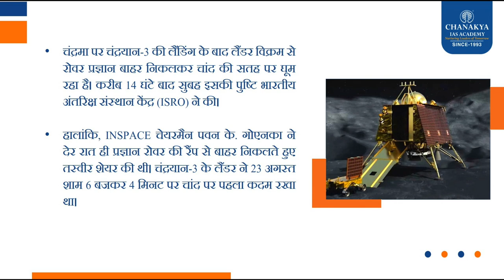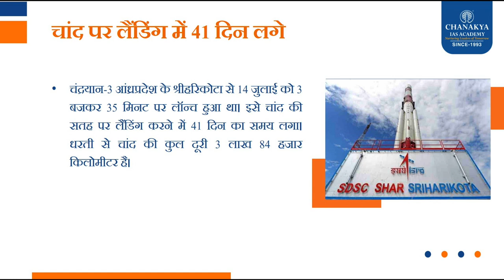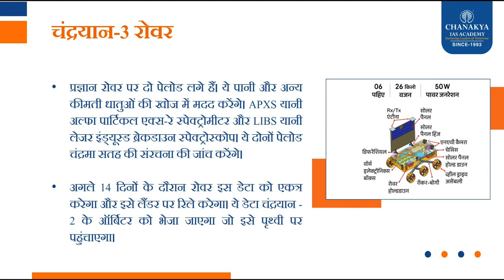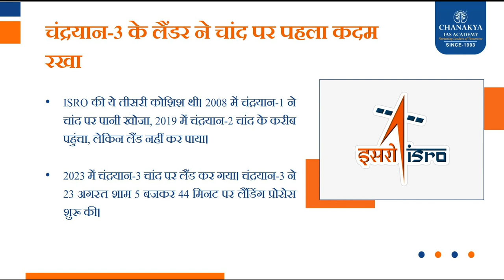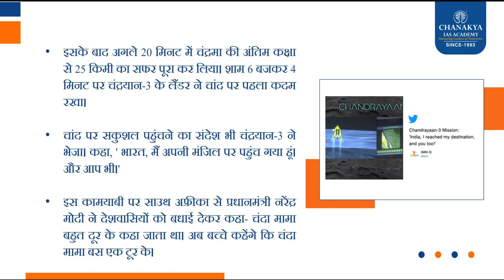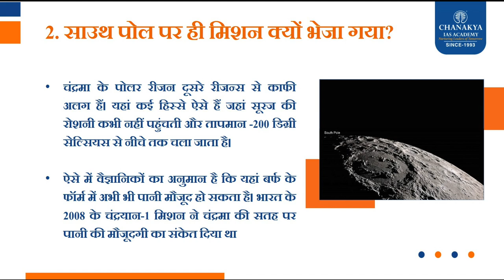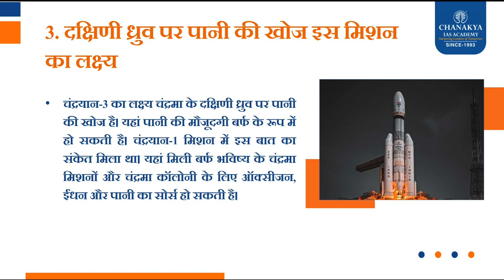After Landing *What Vikram Lander & Pragyan Rover Will Do* l Chanakya IAS Academy l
Here's What Vikram Lander & Pragyan Rover Will Do After Landing Explained India's historic Chandrayaan-3 mission is set to make a groundbreaking soft landing on the Moon's surface on August 23 at 6.04 pm. As the fourth nation to accomplish a lunar landing, India's unique feat becomes even more exceptional—it's the sole country to reach the lunar South Pole. The video delves into the post-landing actions, with Pragyan rover bearing India's flag and ISRO logo exploring the lunar landscape.